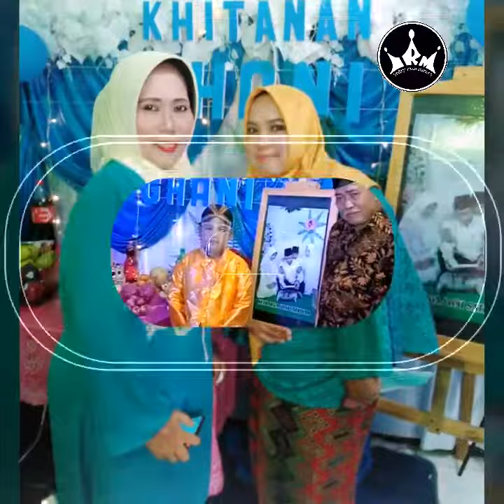Khitanan Ghani Kumara Pramudita, Putra Sony & Heni, Krandon, Kota Tegal (18 Sept 2020)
Indry Rias Manten Tegal